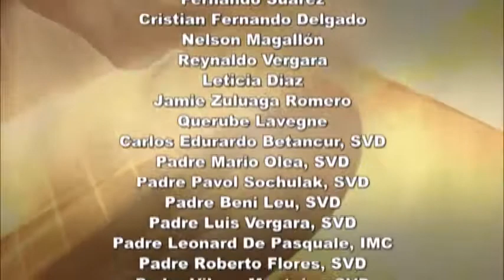Domingo, 16 de julio 2017 Tema de hoy: Tierra fértil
Que el Señor Jesús nos ilumine, que el Espíritu Santo este siempre con nosotros, un abrazo bien grande a todos ustedes y que Señor Jesús bendiga sus vidas, de sus familias y de nuestra misión. Un abrazo bien grande y que el Señor Jesús les bendiga siempre.